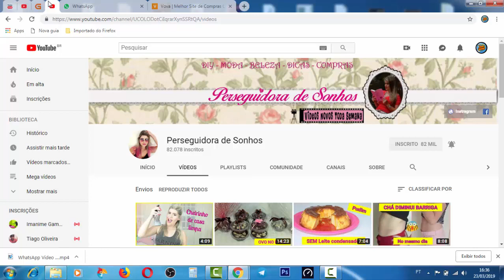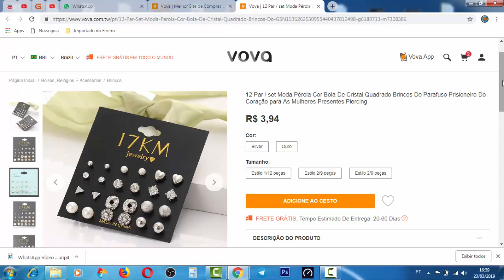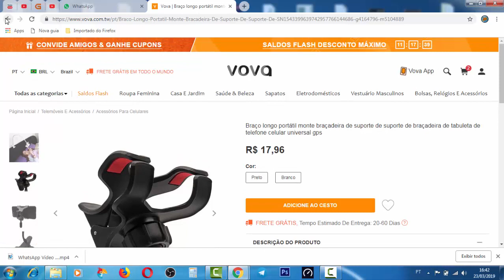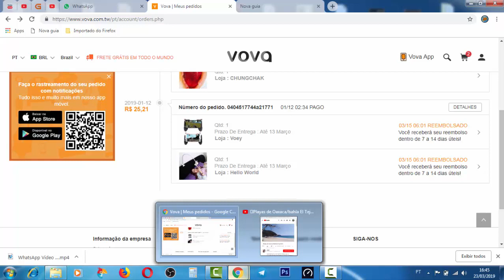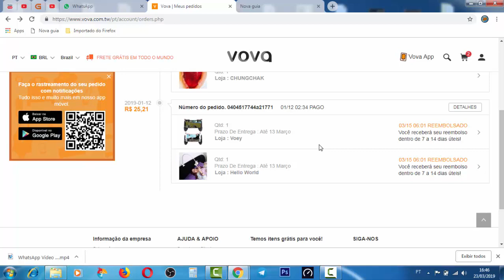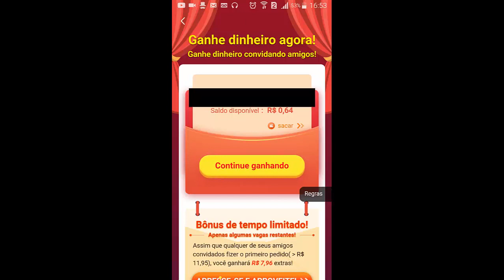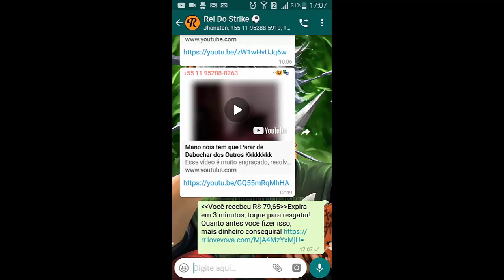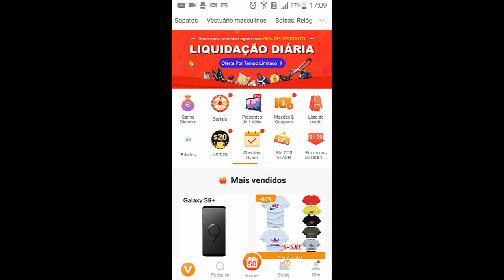Como Ganhar Brindes E Diamantes No Vova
Olá. Pessoal do YouTube. Espero Que VCS Gostem Dos Vídeos. Vou Fazer O Melhor Possível Para Agradar A Todos.! Deixem Sugestões De Vídeos Nos Comentários,

Deixe Seu Numero Do Zap Para Entrar Para O Grupo!